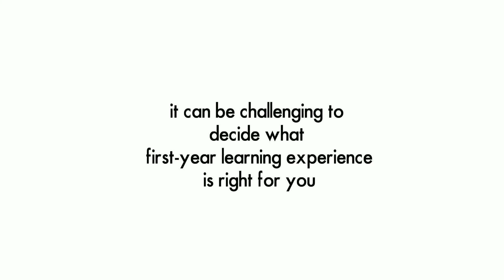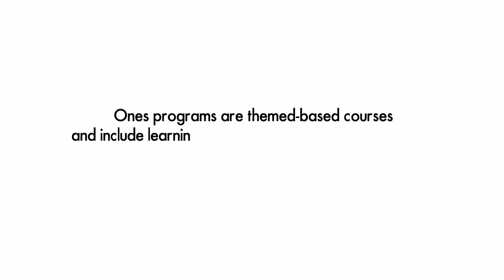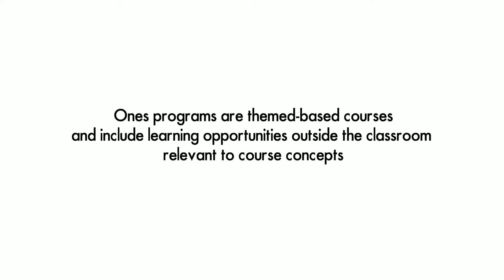First-Year Foundations at U of T: Ones Programs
Did you know that the Faculty of Arts & Science offers classes that are designed and implemented with first-year students in mind? The First-Year Foundation Ones Programs are small-classes that help new university students make connections in the classroom and practice valuable skills that will set them up for success as they begin their university journey!